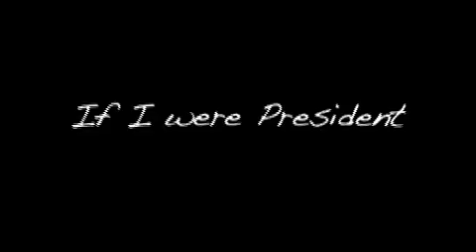If I Were President...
Q: What would you do if you were President?
A: (watch)